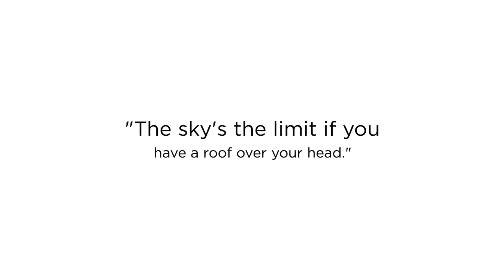ATF Roofing and Construction, Your Best Choice For Your Roofing Needs in Garland, TX!!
ATF Roofing & Construction is a trusted roofing company in Garland, TX. Over the years, we've assisted many commercial and residential clients with their roof repair and replacement needs.

At ATF Roofing & Construction, we provide our customers with high-quality services personalized for their unique needs. For the best roofing company in Garland, TX!

Best Roofing Company in Garland TX
Roofing Company in Garland TX
Best Roofing Company  Garland TX
Roofing Company Garland TX
Best Roofing Company near Garland TX